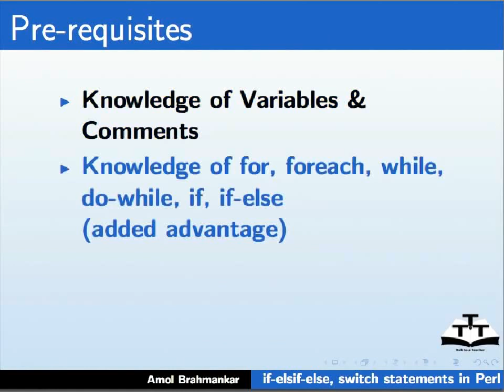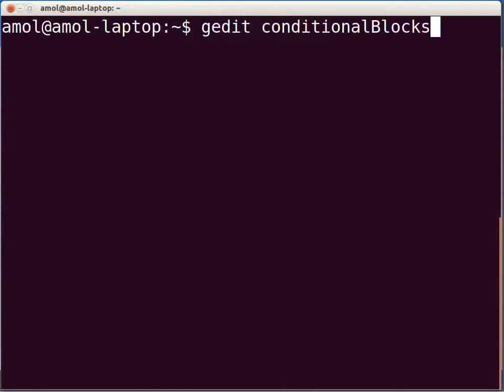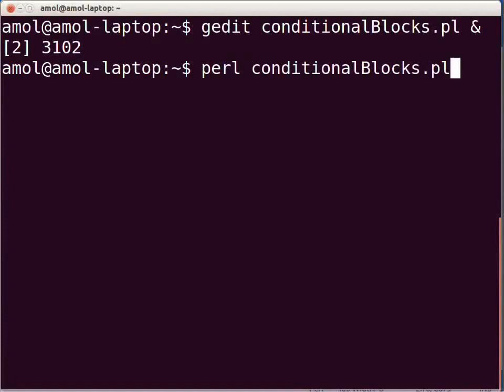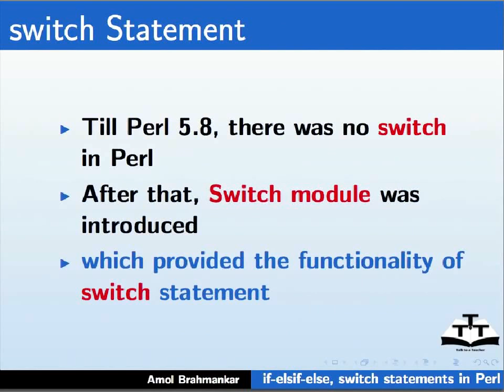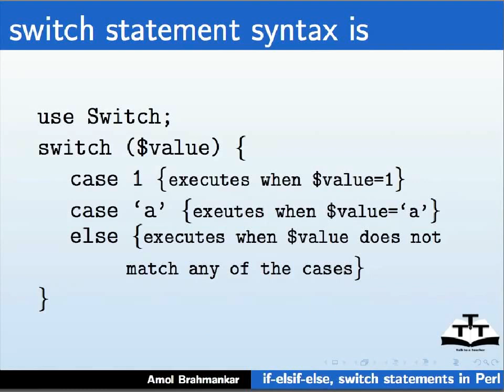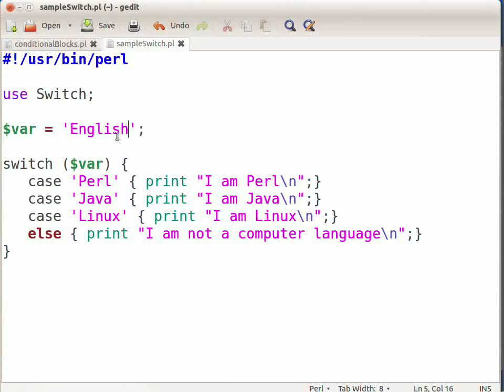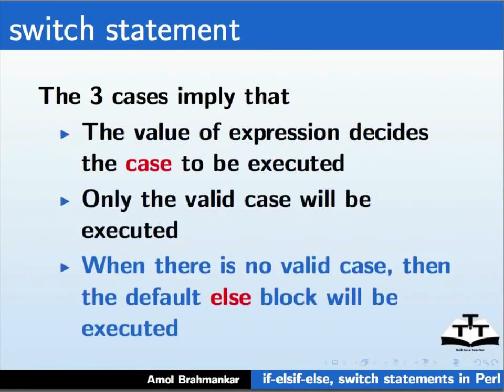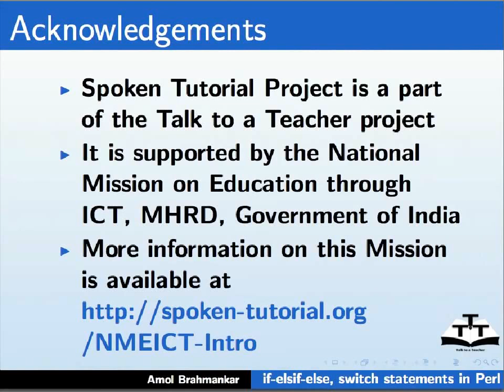More Conditional statements - Nepali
if-elsif-else कन्डिसनल स्टेटमेन्ट कुनै निश्चित कन्डिसन जाच्न प्रयोग गरिन्छ र यदि यो सहि भएमा सम्बन्धित ब्लक एक्जिक्युट हुनेछ अन्यथा डिफल्ट ब्लक एक्जिक्युट हुनेछ
switch कन्डिसनल स्टेटमेन्ट हो, केस मिलेमा एक्जिक्युट हुनेछ अन्यथा डिफल्ट केस एक्जिक्युट हुनेछ